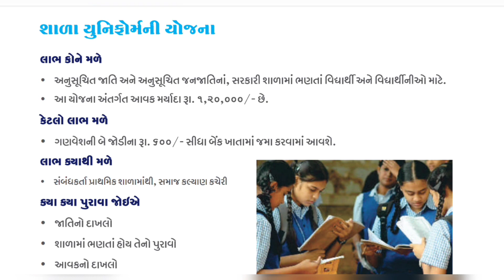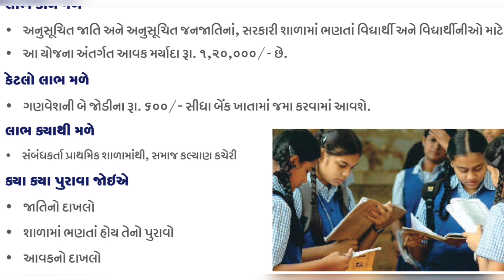શાળા યુનિફોર્મ યોજના || School Uniform Yojna || જુઓ સમગ્ર વીડિયો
અત્યારના સમયમાં મોટાભાગના લોકો ઓનલાઇન ખરીદી કરતા હોય છે જો તમે પણ કરતા હોય તો અમારી ચેનલમાં જોડાઈ જાવ એટલે જે ઓફર ડિસ્કાઉન્ટ હોય એટલે તમને તરત જ મેસેજ મળી જશે
ચેનલમાં જોડાવાની લિંક